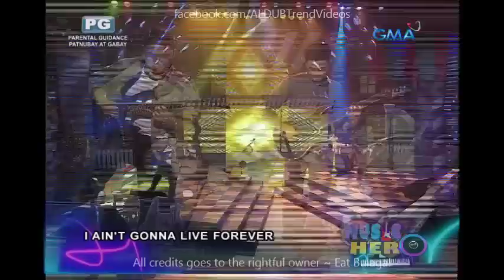Eat Bulaga Music Hero November 14 2016 Full Episode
Cast:
Main Hosts
Tito Sotto, Vic Sotto and Joey de Leon
Co-hosts
Production
Executive producers: